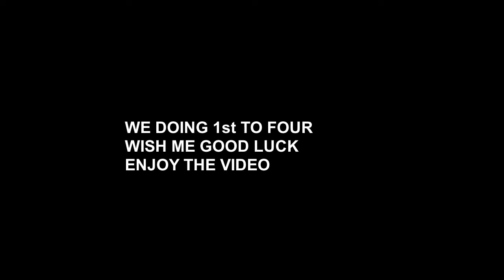RACING A FAN IN TOWER OF HELL#2(ft.Suitdogee)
This video is about racing a fan in the tower of hell#2

Do support me guys love yall so much. You guys are my motivation.